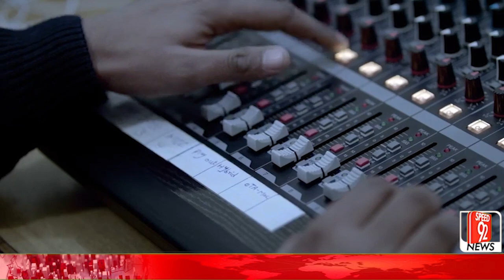Audio Leak of Imran Khan! | What Will Be Future Politics of Punjab? | All MQM Groups Going to Unite?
عمران خان کی آڈیو لیک! کیا ایسا ہونا چاہیے؟ | پنجاب کی آنے والی سیاست کیسی ہوگی؟ | کیا ایم کیو ایم کے سارے گروپس ایک ہونے جارہے ہیں؟ | اسپیڈ 92 نیوز

Host : Rasim Khan
Content : Raman
NLE : Ali Abbas
Cameraman : Rizwan Ali Thaheem
Executive Producer : Syed Ammar Zaidi